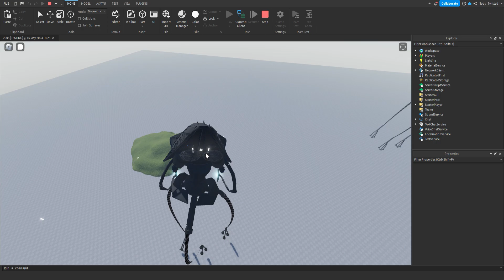2005 [NPC Testing]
testing npc's